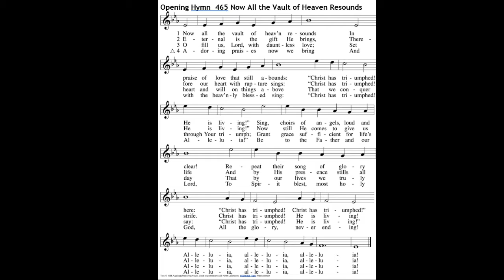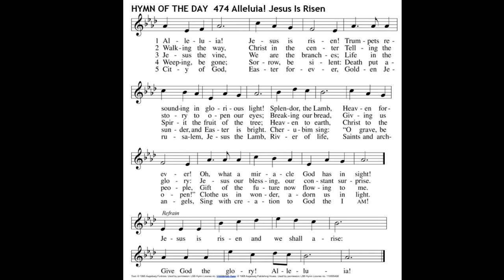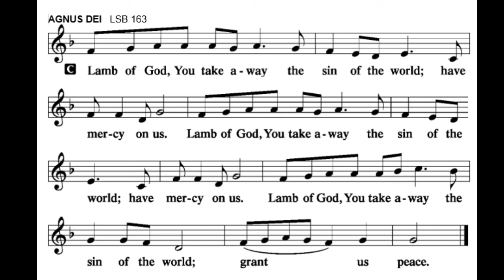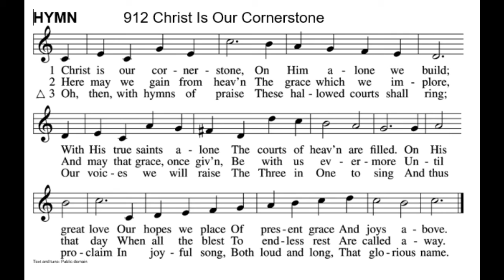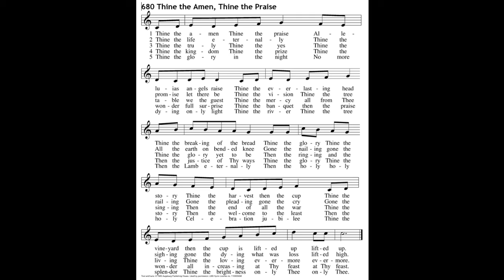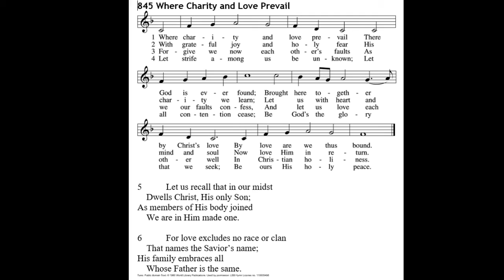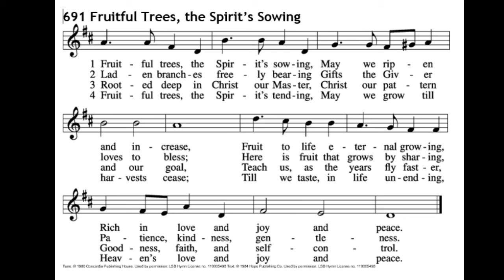May 2, 2021 Fifth Sunday of Easter - John 15:18 I am the Vine You are the branches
May 2, 2021 Fifth Sunday of Easter
John 15:18 I am the Vine You are the branches
Zion Lutheran Church, Ashland, WI
Pastor Rick Williams